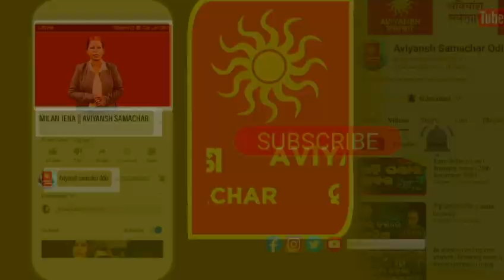Anupam Saha Took Charge Ts The New DM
📺AVIYANSH SAMACHAR 📺: -